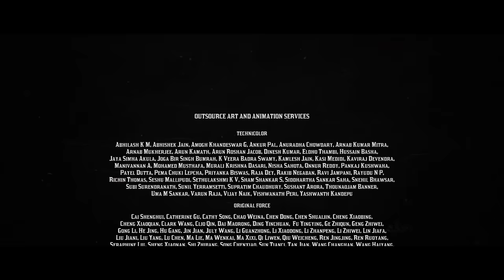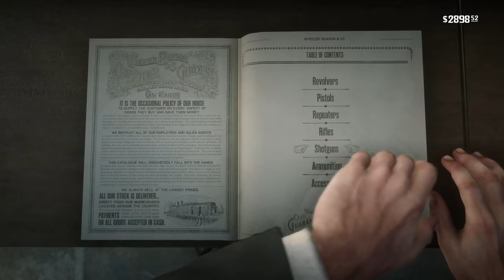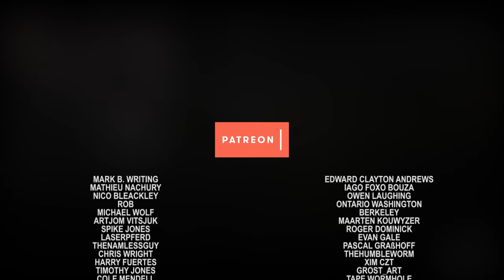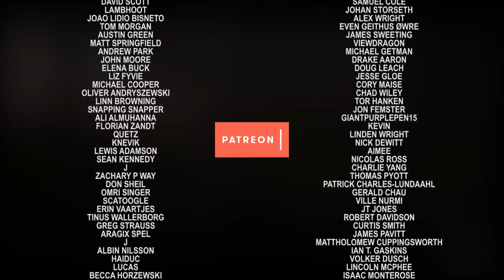A Review of Red Dead Redemption 2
Potential light spoilers in this video for Red Dead 2. Red Dead 1's ending is discussed. Blur applied at around 3:24 (using YouTube's woeful editor) to be absolutely safe.

I have a lot of weird, conflicting feelings about Red Dead Redemption 2. On the one hand, its saga demonstrating the agonising decay of an age and the utterly compelling characters within it is downright exhilarating. On the other, mechanically it feels like not much has changed from a game released five years ago. Let's talk about it.

Production work by Nico Bleackley